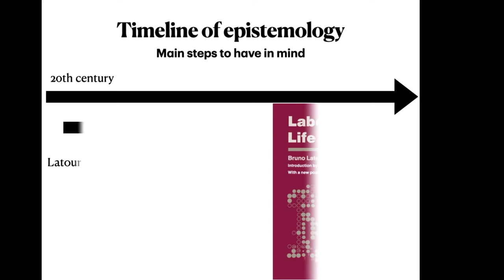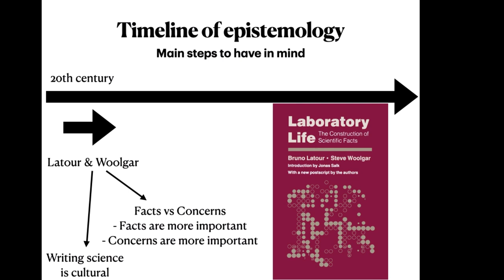13 Latour & Woolgar (Epistemology of simplicity)